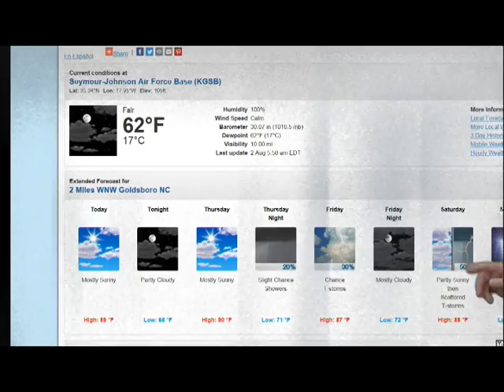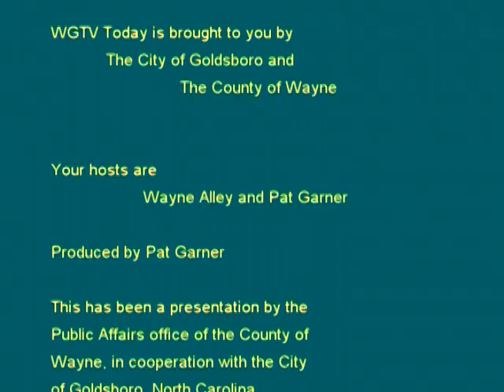MORNING SHOW 2017 08 02 0700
Wayne Alley gives an update on what is happening in Wayne County.